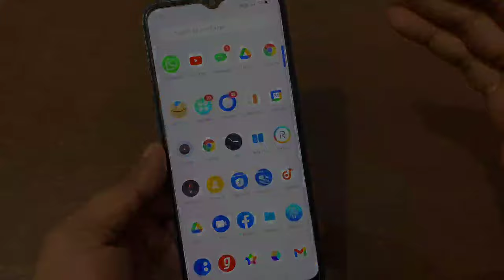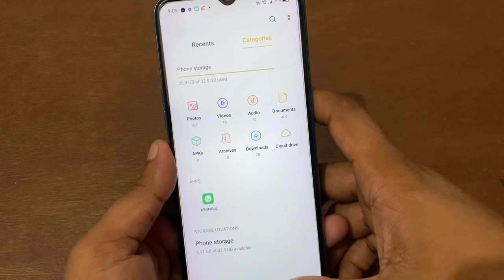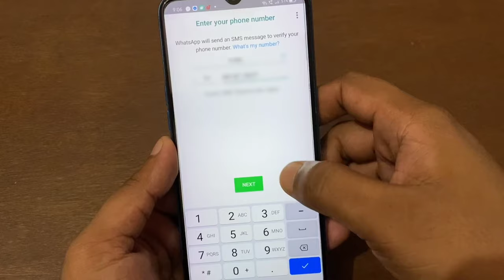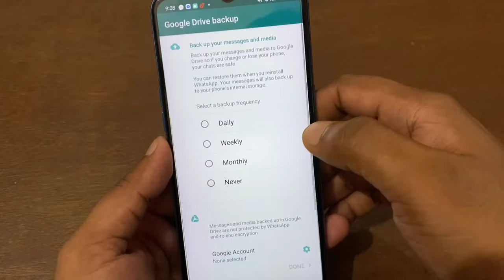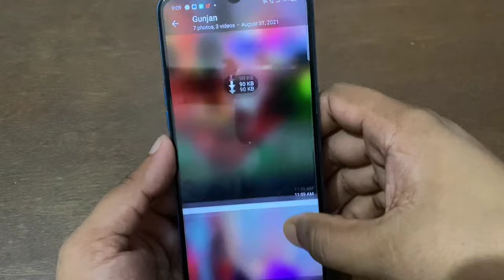How To Recover Deleted Whatsapp Photos !! Whatsapp Ke Deleted Photos And Chat Ko Kaise Wapas Laye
Dosto aaj ke is video me bataya gaya hai ki kaise aap apne whatsapp ke deleted photo ko recover kar sakte hai.

How to Recover Deleted Whatsapp Photos !! Restore Deleted Whatsapp Photos

How to recover deleted whatsapp photos
How to restore deleted photos
How to restore deleted whatsapp photos
How to recover whatsapp deleted photos
How to restore whatsapp deleted photos
Recover deleted whatsapp photos
Restore deleted whatsapp photos
How to recover whatsapp deleted chat
How to recover deleted whatsap chat
How to restore deleted whatsapp chat
How to restore whatsapp deleted chat